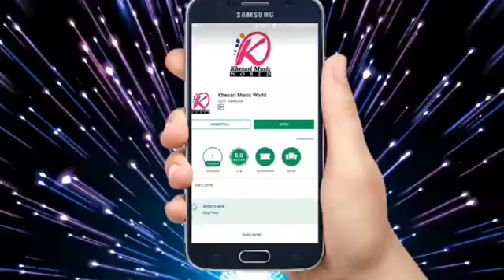Tempu se Chali Devghar Bhola ji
Bhole Baba Bhojpuri song Bhole Baba Bhojpuri song